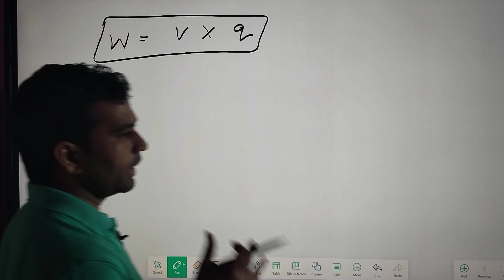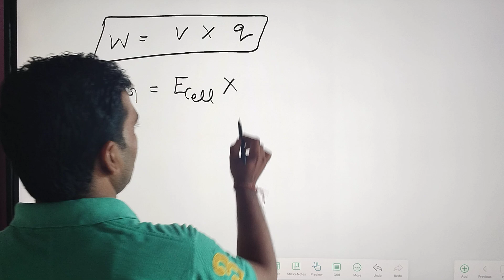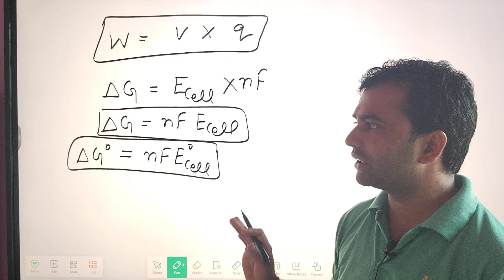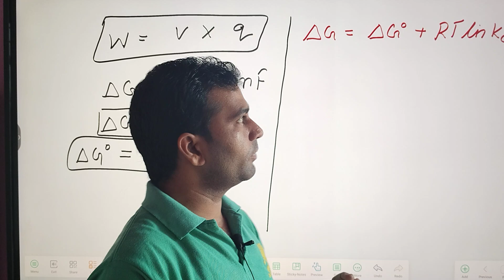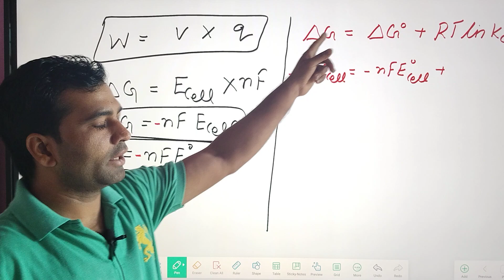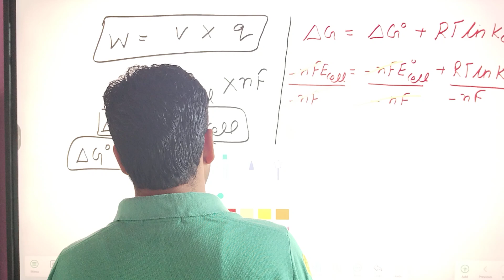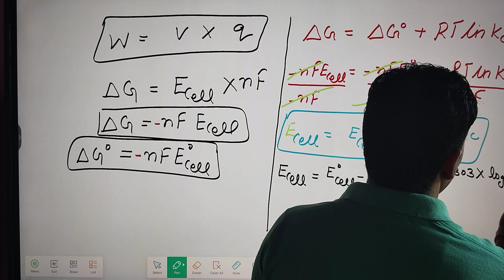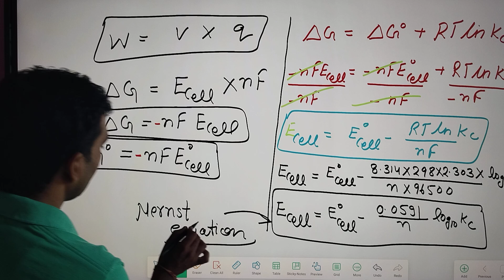Gibbs enargy and Nernst equation basic concepts simple method